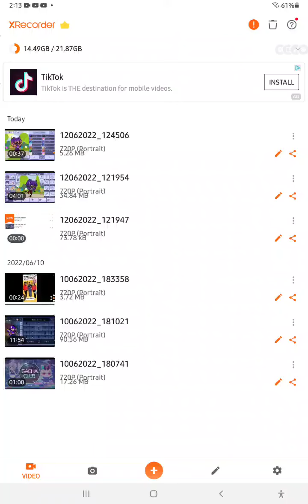Google cat escaping with bad boy